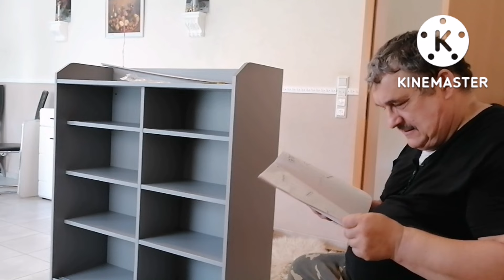собираем комод пробуем тортик